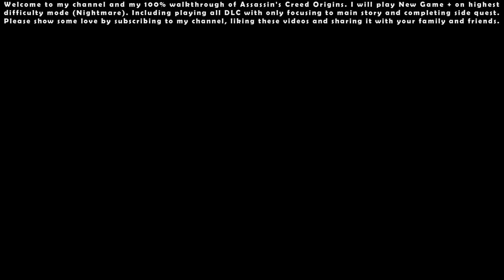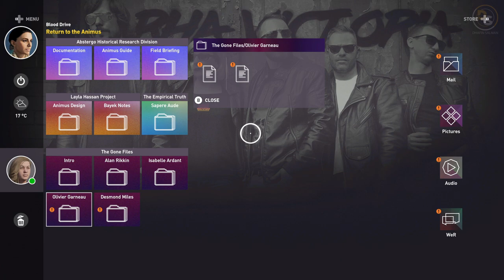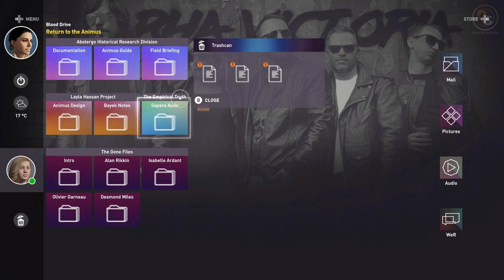Assassin's Creed Origins (Nightmare NG+) - 100% Walkthrough #02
00:00 - Start

00:15 - Side Quest: Bayek's Promise

02:50 - Main Quest: The False Oracle

17:06 - Main Quest: May Amun Walk Beside You

27:02 - Side Quest: The Book of the Dead

32:18 - Side Quest: Hidden Tax

37:32 - Side Quest: Taste of Her Sting

39:24 - Side Quest: Ambush in the Temple

44:43 - Side Quest: Ulterior Votive

51:03 - Side Quest: Lady of Slaughter